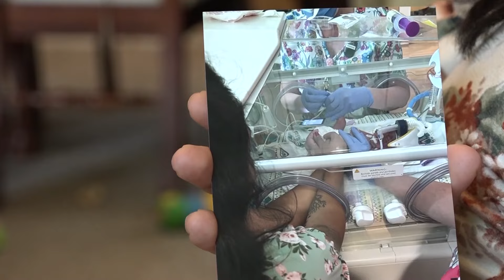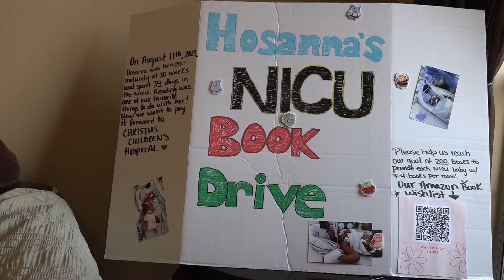SA mother holds book drive to give back to NICU a year after her daughter's premature birth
The reunion with the nurses at Christus Children's comes a year after the Collin's family spent 39 days in the NICU when their daughter, Hosanna, was born.